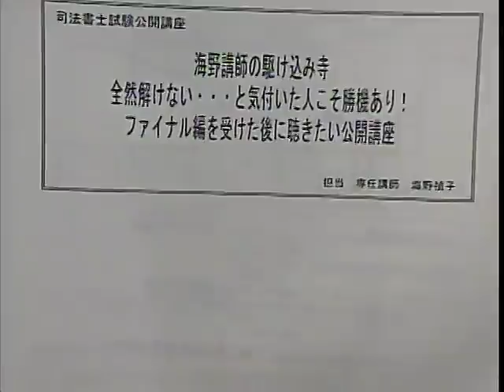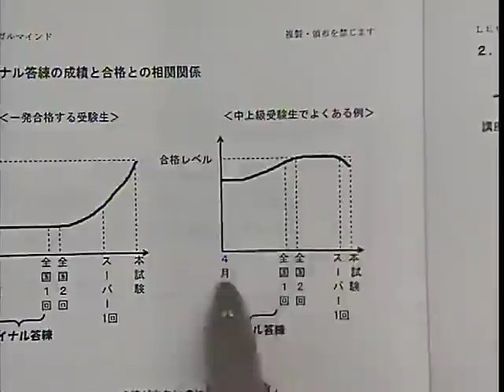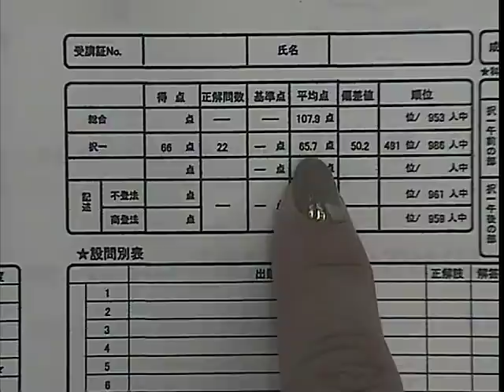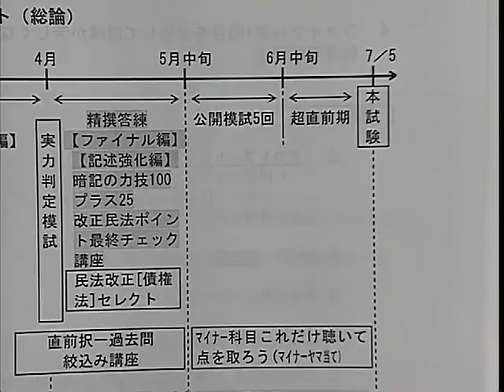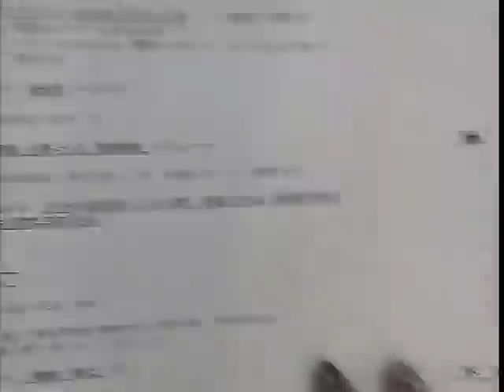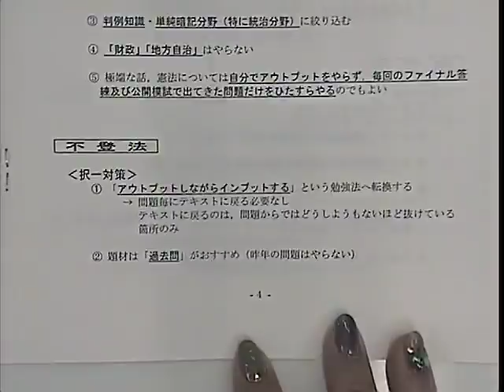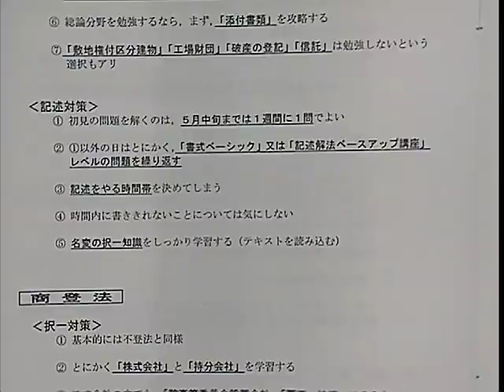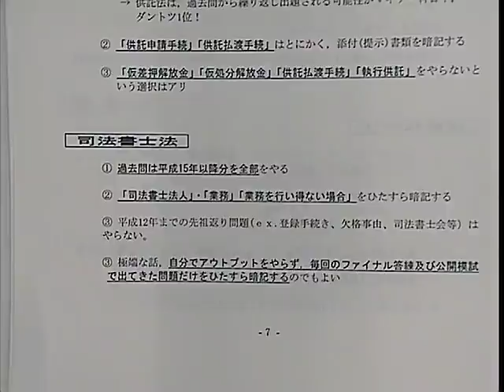【ＬＥＣ司法書士】全然解けない・・・と気付いた人こそ勝機あり！海野講師の駆け込み寺